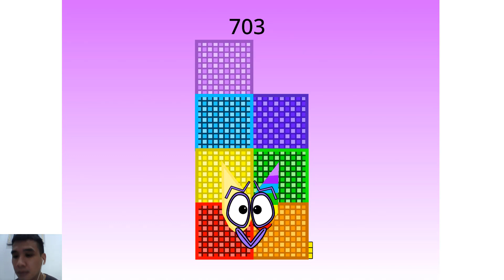New Numberblock The Rest of 700s-790s | Educational | Learn to Count